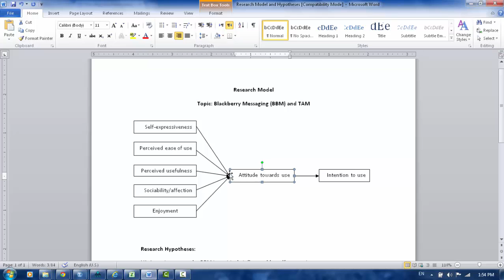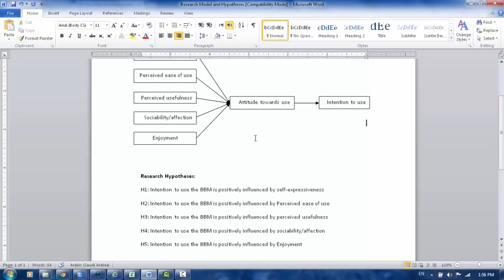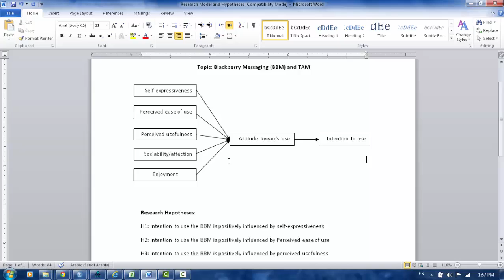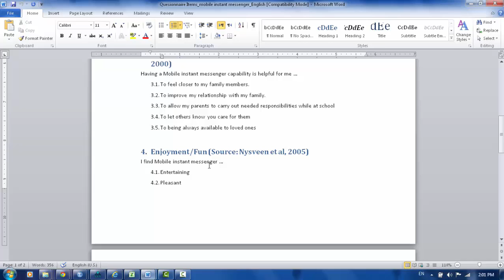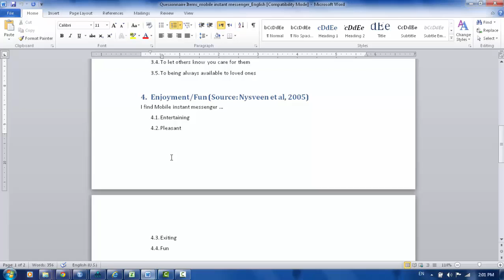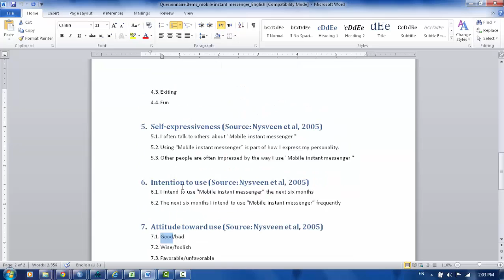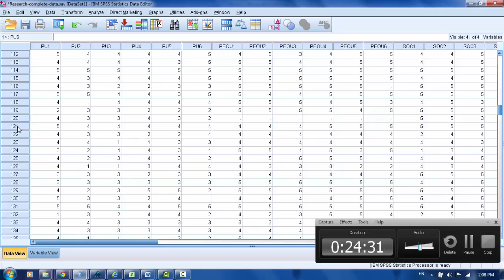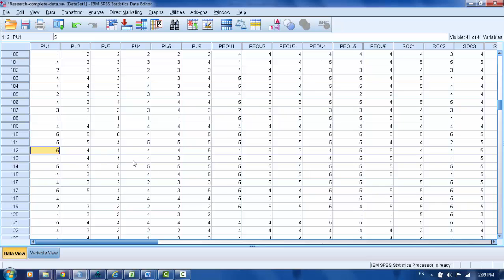Factor Analysis-Part 1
في هذا الفيديو شرح مبسط لعملية تحليل المتغيرات "Factor Analysis" والتي يعتمد عليها الباحثون كثيراً خلال قيامهم ببحث علمي .